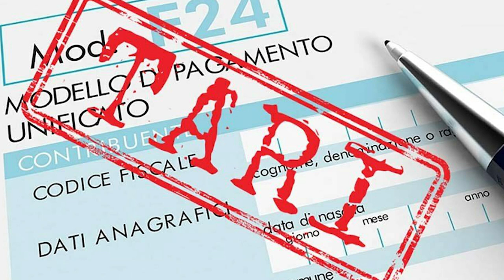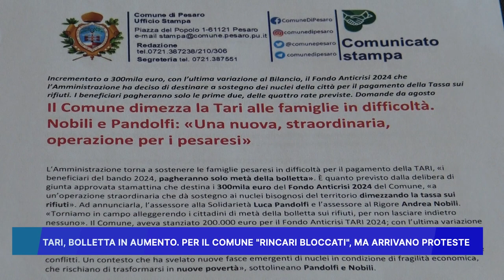TARI: BOLLETTA IN AUMENTO, PER IL COMUNE RINCARI BLOCCATI MA ARRIVANO PROTESTE